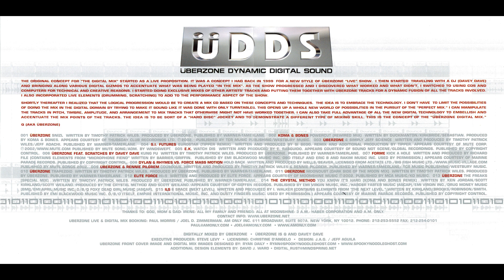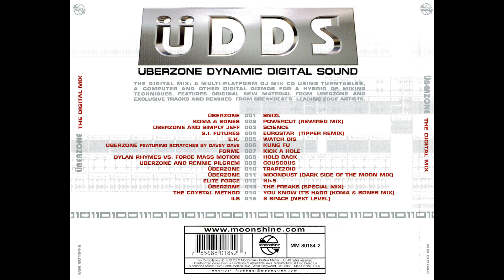Uberzone - The Digital Mix [FULL MIX]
Überzone - The Digital Mix
Moonshine Music - MM 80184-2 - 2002

Tracklist:
1-Überzone - Snizl
2-Koma & Bones - Powercut (Rewired Mix)
3-Simply Jeff & Überzone - Science
4-S.I. Futures - Eurostar (Tipper Remix)
5-EK - Watch Dis
6-Überzone - Kung Fu
7-Forme - Kick A Hole
8-Force Mass Motion vs. Dylan Rhymes - Hold Back
9-Uberzone & Rennie Pilgrem - Couscous
10-Überzone - Trapezoid
11-Überzone - Moondust (Dark Side Of The Moon Mix)
12-Elite Force - Hi 5
13-Überzone - The Freaks (Special Mix)
14-The Crystal Method - You Know It's Hard (Koma & Bones Mix)
15-Ils - 6 Space (Next Level)